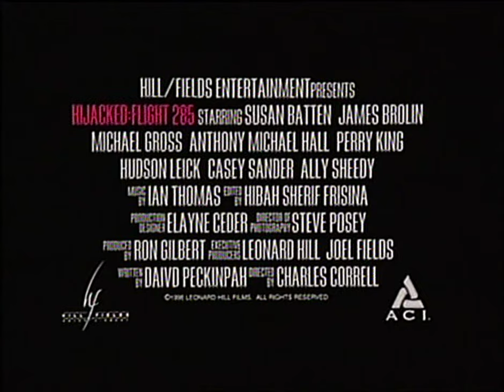Hijacked: Flight 285 (1996) Trailer | James Brolin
A convicted murderer is escorted by marshals on a regular flight from Phoenix to Dallas. Shortly after take-off, two of his aides, traveling as ordinary passengers, take control of the flight and free him. He demands 20 million dollars in bonds upon landing. And a sick passenger, bad weather or mechanical problems won't stop him.

Directed by Charles Correll and starring  Susan Batten, James Brolin and Michael Gross.